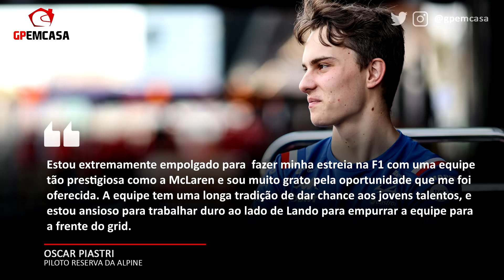APÓS POLÊMICAS, PIASTRI AGRADECE OPORTUNIDADE NA MCLAREN | FÓRMULA 1 | GP EM CASA